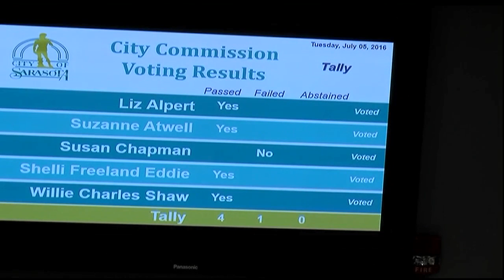City comissioners approve downtown restaurant